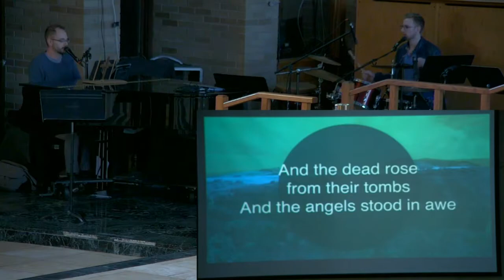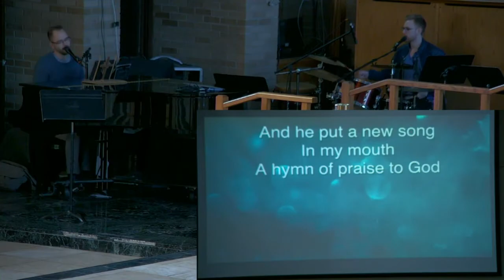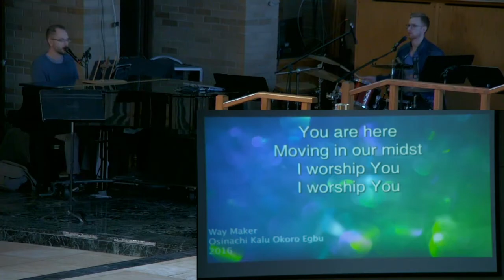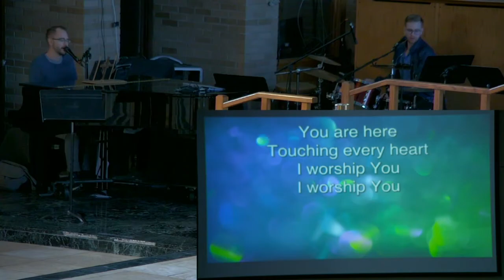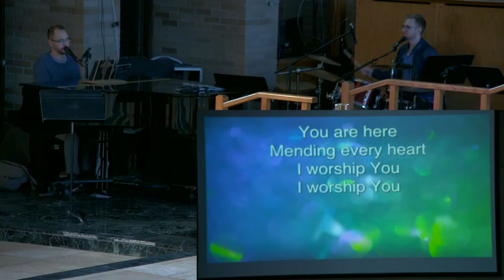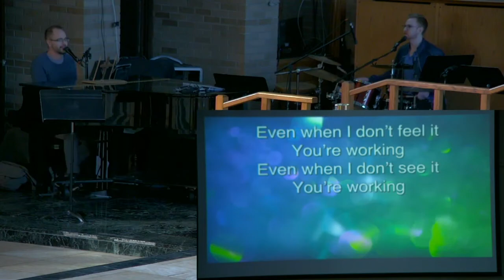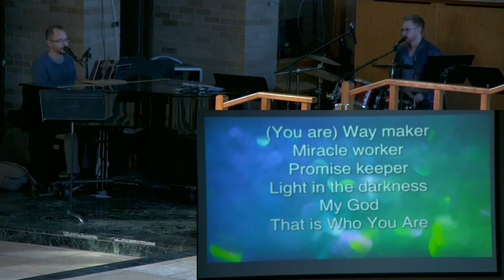Noon Worship 2-5-20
Internet was down so we are posting this video instead of our usual live-stream